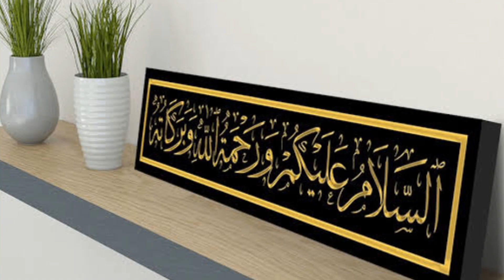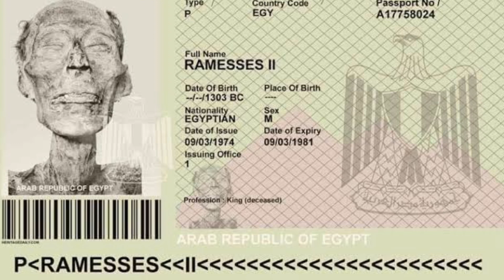Who was pharoah (Firuon) | Firon ka passport kun bnaya gya | Hashmi tv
Who was pharoaph (Firuon)Why had Firon Passport| Firon Ka Qissa| Hashmi tv